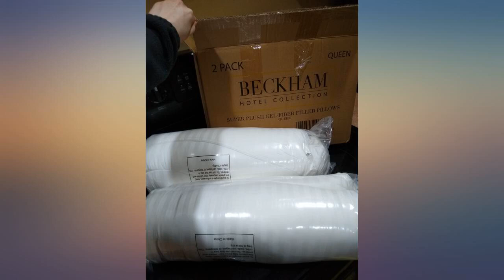Beckham Hotel Collection Bed Pillows for Sleeping - Queen Size, Set of 2 - Cooling, review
Beckham Hotel Collection Bed Pillows for Sleeping - Queen Size, Set of 2 - Cooling, Luxury Gel Pillow for Back, Stomach or Side Sleepers

Main Features:
- Superior Comfort: Our cool pillow is encased in a 250-thread count cover, and filled with a soft down alternative.
- Keep Cool: If you easily overheat, or maybe you're looking for cool queen size pillows for night sweats, the breathability of our bed pillow can offer welcome relief.
- Safe & Sound: These bed pillows are made in an OEKO-TEX Standard 100 factory that ensures textiles meet high safety and environmental standards.
- Easy Clean: Unlike a memory foam pillow, our side sleeper pillow is designed to make life as easy as counting sheep! Simply pop them in the washer and tumble dry.
- No Shift Construction: Whether you're a supine sleeper, a power napper, or you love a sideways siesta - our cooling pillows for sleeping can accommodate! The plush bounce-back design will shape to your favorite position.